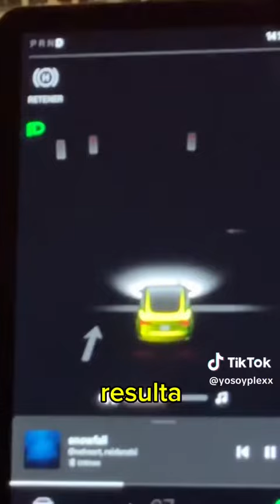Resumen del día 68 dando la vuelta al mundo-Yosoyplex